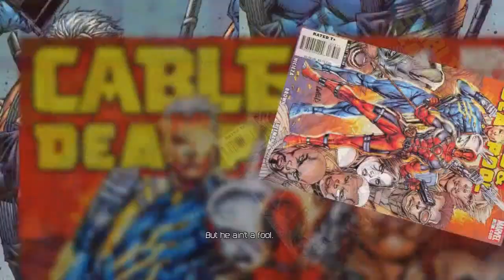06# Who the fuck is that, To pieprzony Kabel ★ Deadpool Gemplej PL ★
Miłego oglądania.